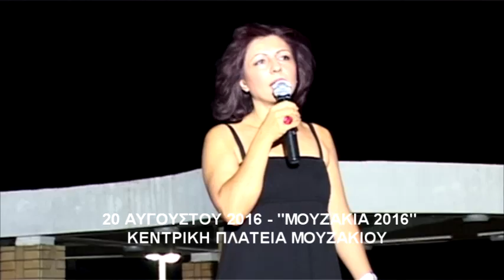ΜΟΥΖΑΚΙΑ 2016 - Κεντρική Πλατεία Μουζακίου